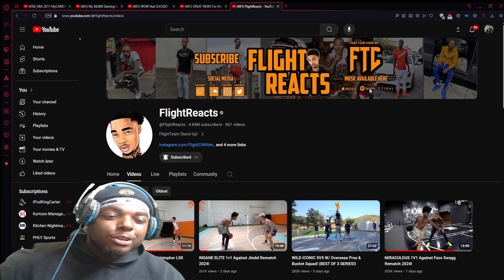FOR THE LOVE OF GOD!!- RESPECTABLE 1v1 Against Kristopher LSK London Rematch 2024! REACTION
RESPECTABLE 1v1 Against Kristopher LSK London Rematch 2024!